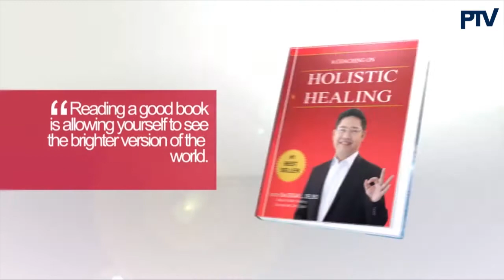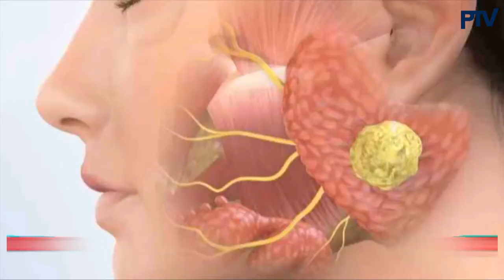Cancer - Nawala sa loob ng 7 days lang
Amzing Cancer nawala?  sa loob ng 7 araw? Alamin